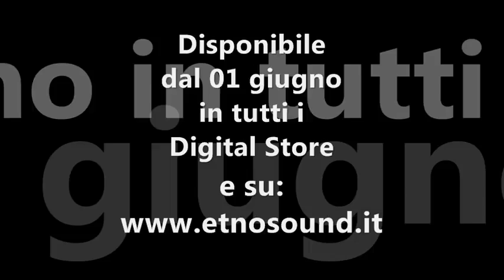Etnosound - Paci, amuri e poesia + BEST OF - CD Demo 2017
__Dal 1 Giugno 2017___
sarà disponibile il nuovo CD ALBUM del gruppo ETNOSOUND contenente il CD1 dal titolo "PACI, AMURI E POESIA", in omaggio il POSTER e il CD 2 "BEST OF ETNOSOUND" (20 tracce) , in rotazione radiofonica e in distribuzione esclusiva su i Digital Stores.

Artista : Etnosound
Titolo CD 1: Paci, amuri e poesia
Titolo CD 2: Best of etnosound
Etichetta discografica: Elcasound
Registrato presso: Artetica Recording Studio (Rizziconi RC) da Riccardo Anastasi

TRACK-LIST
CD 1 "PACI, AMURI E POESIA":
6) DA RIGGIU A NAPOLI feat. Enzo Di Palma (V. Carbone/L. Bonavita - "arr. R. Anastasi")
10) JE SO PAZZO (bonus track) (Testo: P. Daniele - "arr. etnosound")